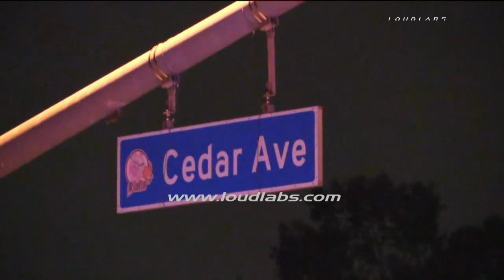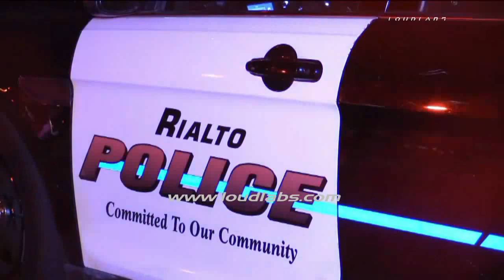Two Vehicle TC Cut & Rescue / Rialto RAW FOOTAGE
RIALTO -Rialto Fire & Police responded to a two vehicle traffic collision Westbound Baseline Rd. at Cedar Ave. First arriving resources found a traffic collision between a sedan and a utility van. Per Fire Battalion Chief Sean Graysun, the driver of the sedan had to be extricated from the vehicle. Due to the damage to the sedan, it took Firefighters approximately 20 minutes to extricate the male victim and solo occupant. The driver of the sedan was transported by ground ambulance to a local trauma center. The driver of the van escaped without injury. The cause of the accident is under investigation.